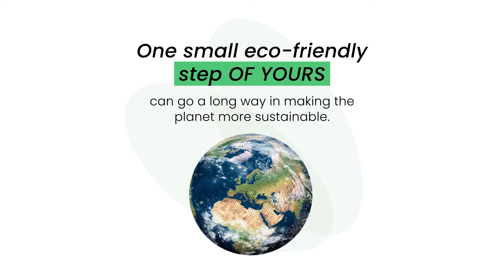Responsible Investing | How much of plastic waste does mankind produce?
It doesn't take a leap of faith but a small act of responsibility to start a change. Make the right choices not only for yourself, but also the world around you. So when you’re choosing funds to invest in, invest in those that are working hard to make the world better by investing sustainably.